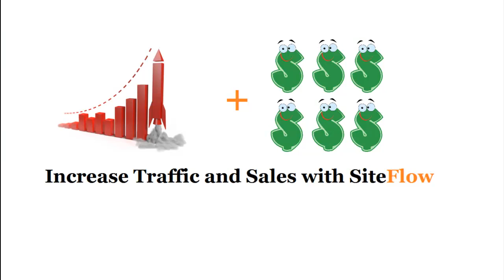Increase your Website Traffic with SiteFlow! Click to learn more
This video explains why you need to run a SiteFlow Report on your website Today! Our recommendations help you increase your traffic and sales! and pick up a report!